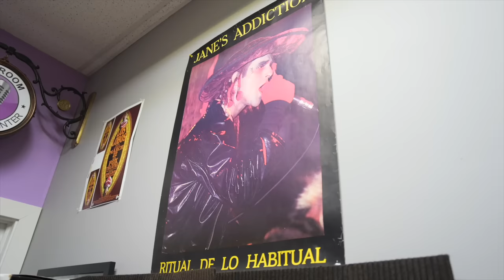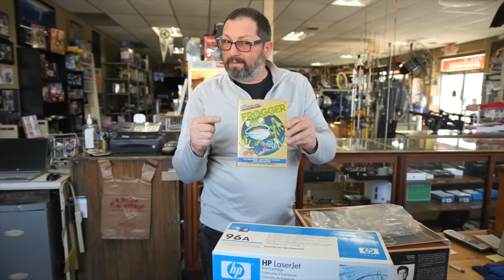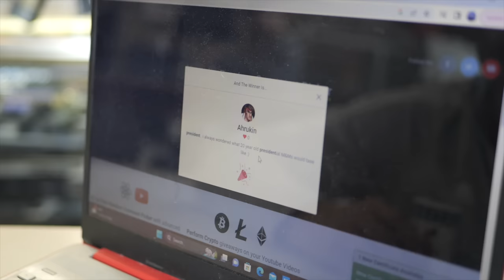The Fate of eBay's Unsold Items: Where Do They Go After 3 Years?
What Happens to Unsold Items on eBay? What do you do with it?

Trading Post
7100 Teckler Blvd